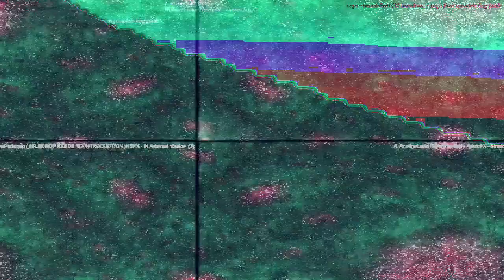[EPILEPSY WARNING] Movie 23 04 12 20h04m28s *Photosensitivity Warning*